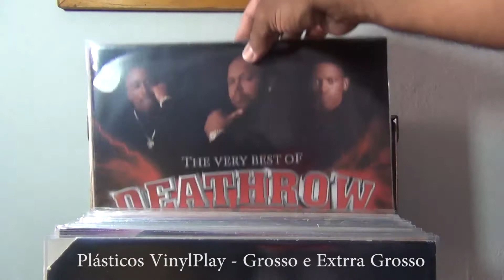VINYLPLAY - PLÁSTICOS PARA DISCOS GNÁ NOSTALGIA CLASSE A - GNA DISCOS